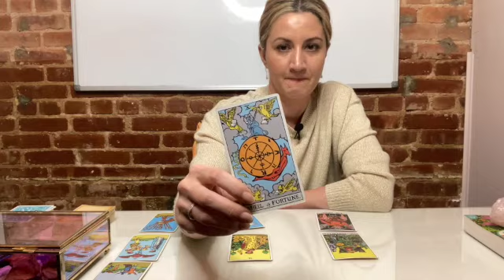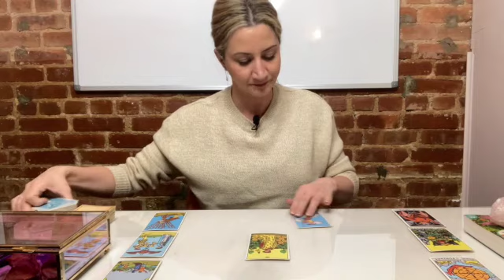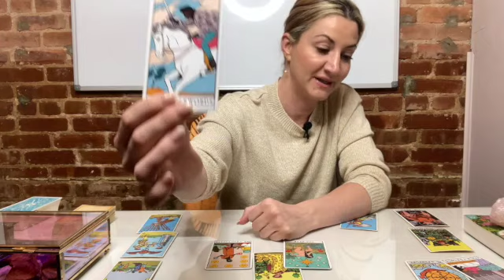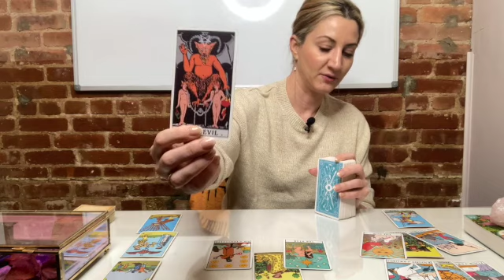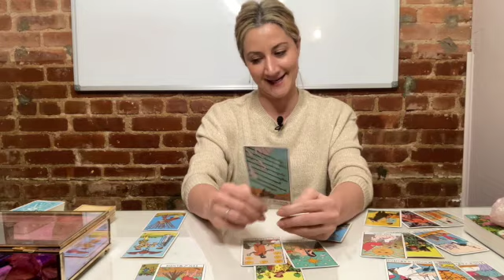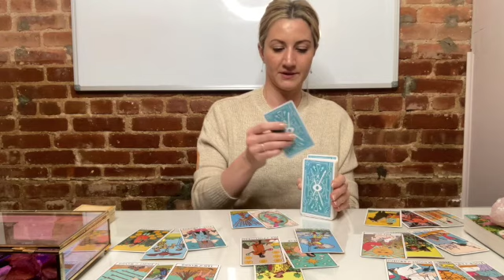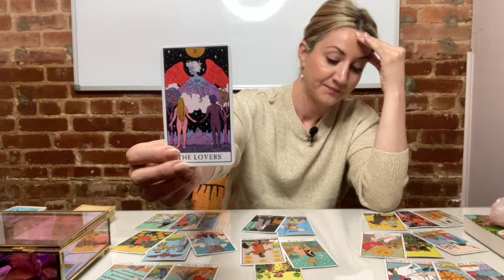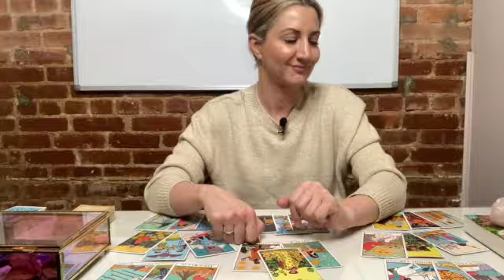GEMINI December 2020 Love "Soul Searching so you can Decide" (Tarot Reading)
This is a December 2020 Love Tarot reading for the zodiac sign GEMiNi